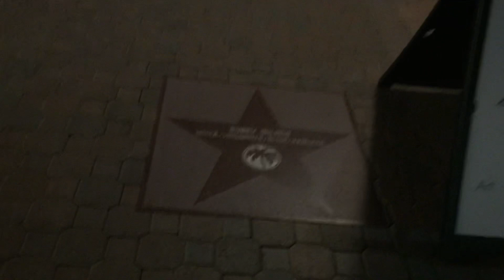سنگفرش و ستاره هايى به ياد هنرمندان در داون تاون شهر پالم اسپرينگ مشابه بلوار هاليوود